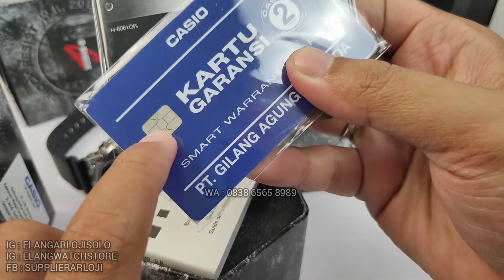GSHOCK GM 5600 1ADR : JAM GSHOCK CASE STAINLESS LIMITED EDITION TERBARU (2022)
REVIEW DAN DETAIL JAM TANGAN GSHOCK GM 5600 1ADR TERBARU.

Belanja Online?

Just contact =
ELANG ARLOJI
Jl. Kebangkitan Nasional No 34
Solo 57141